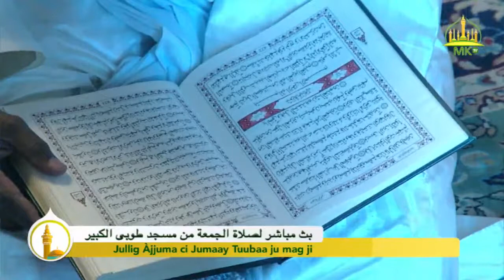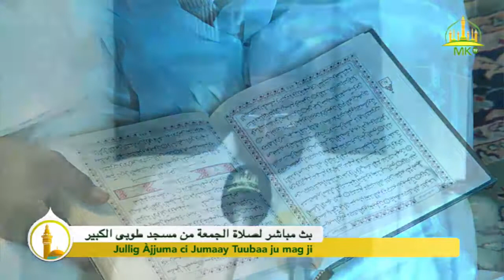Touba. Prière du Vendredi a la Grande Mosquèe de Touba 1443 H /01 juillet 2022